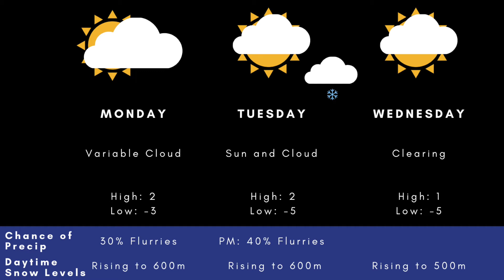Weather with Wesla: Daytime highs remain near freezing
High pressure will build over the region after the weekend.  There will be the risk of patchy fog and cloud with a mix of sun and cloud on Monday and Tuesday.

No significant snow is expected to start the week, although a weakening cold front may encourage light flurries on Tuesday night.

We will see clearing on Wednesday with sun and cloud.

Daytime highs will remain near or slightly above freezing over the next few days, but signs point to cooler conditions as we approach next weekend.

Have a great week, Kelowna!